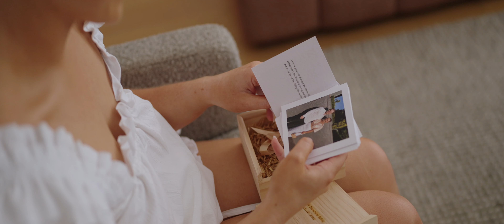Adam and Matilda - The Terrace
The beautiful wedding of Adam and Matilda - The Terrace in Melbourne, Australia.